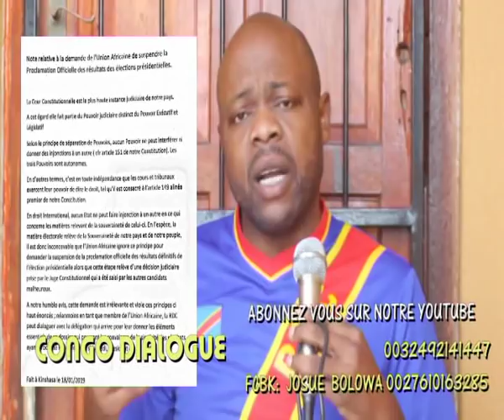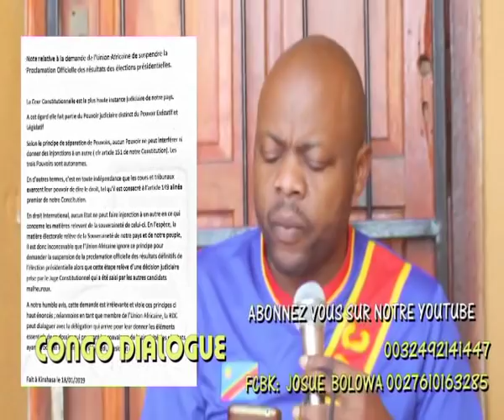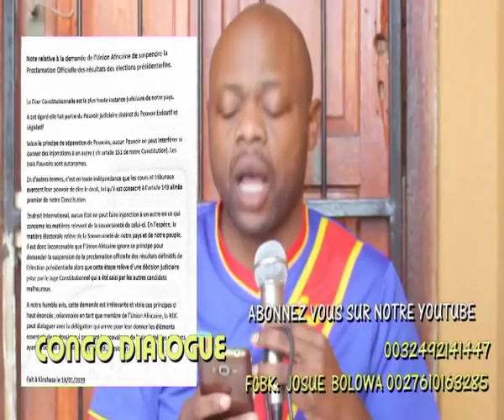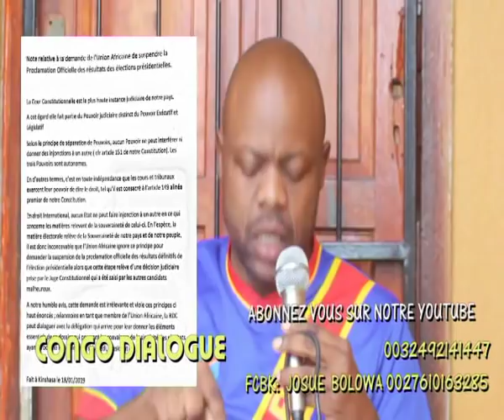MARTIN FAYULU NINI ESILAKA TE ?